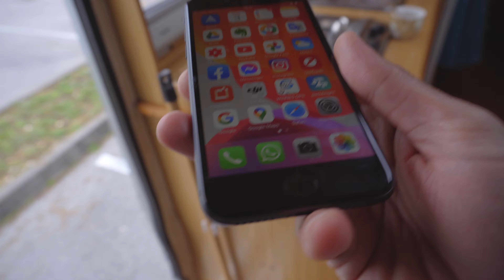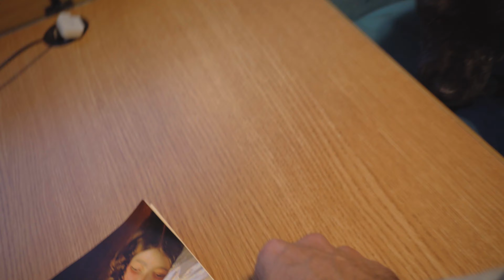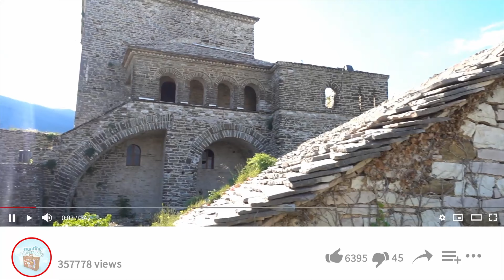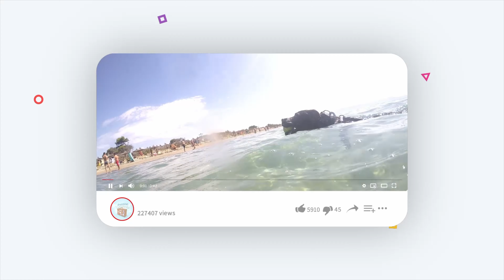Se la vagi fa male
Oggi, anche se non vuoi, ti porterò un pochino sulla via della pace dei sensi.

Il personaggio è ragazzo Veneto che lavora e si diverte a fare il fulltimer (colui che vive in camper, o fa il Van Life o Vanlife o come vuoi tu) con un vecchio camper d'epoca mansardato e completamente restaurato. Compagna di queste avventure - oltre a fidanzata ed amici - è Amy, un American Pitbull Terrier ADBA conosciuta come "Cane Pericoloso" o più comodamente CP.